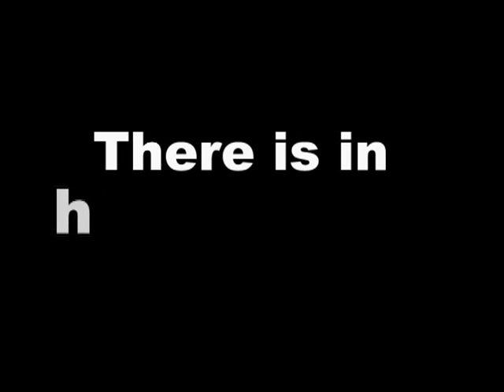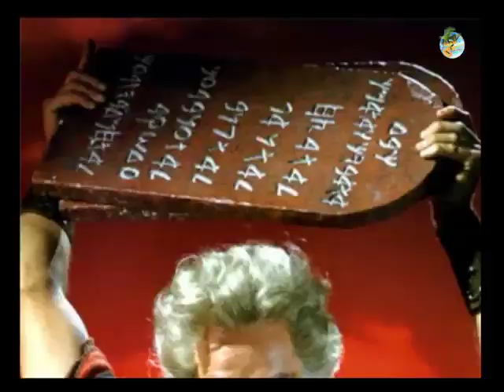Hamilton - Tsara ratsy ny olo | Nouveauté Clip Gasy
Nouveauté Clip gasy 2022
Clip Madagascar
Music couleur tropical
Hira Malagasy
Clip gasy 2022
Clip Gasy
Hamilton - Tsara ratsy ny olo